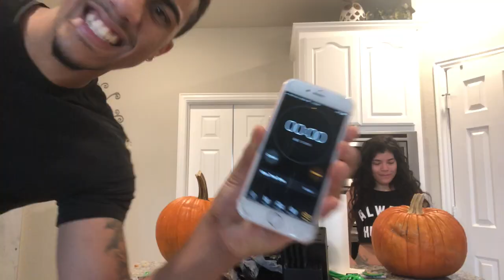BF VS GF PUMPKIN CARVING CHALLENGE!!!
Today in this video we decided to have a little HOLLOWEEN CONTEST and carve pumpkins. So we each have 20 minutes to carve and design our pumpkin into whatever design we choose!! Y’all vote to see who’s is better !

PUMPKIN CARVING CONTEST!

ALREADYYY AKGANG WE BACK WITH ANOTHER BANGER!

MORE LIT VIDEOS ON THE WAY!

Follow our daily lives